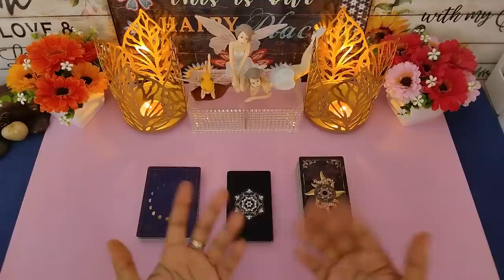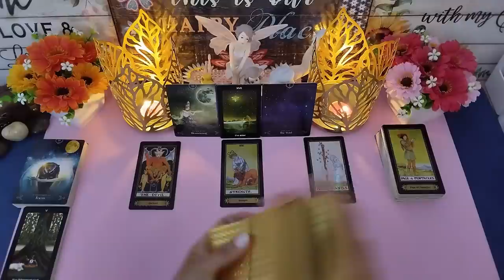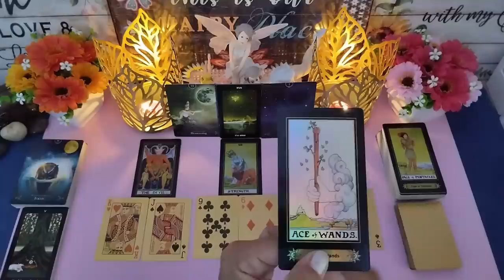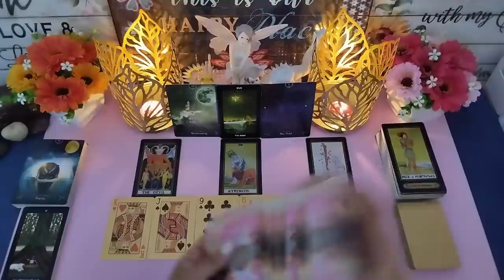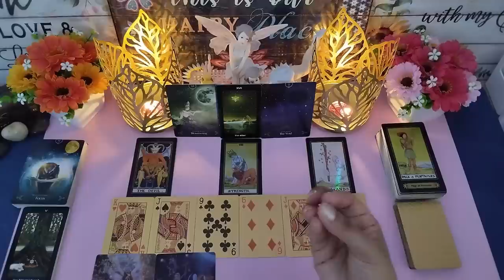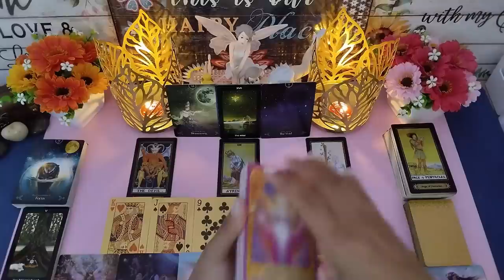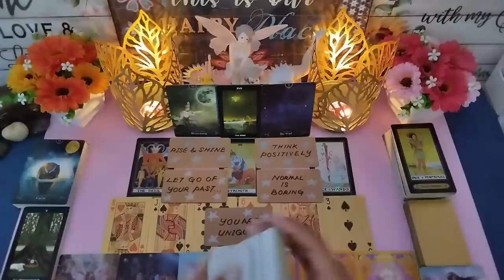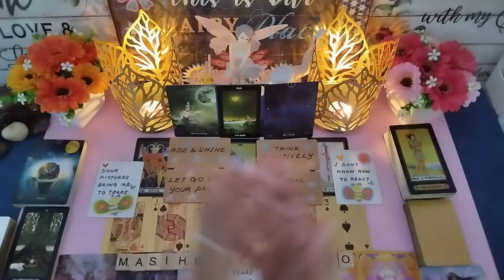Pesanan alam semesta tentang percintaan kamu... 💌😍🪐👩‍❤️‍💋‍👨 general reading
Hi Guys, 😊